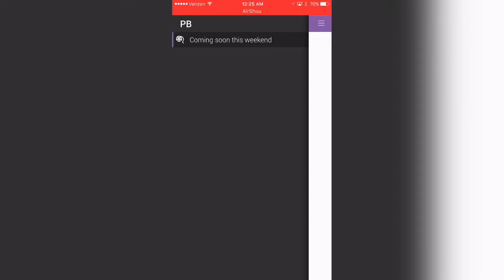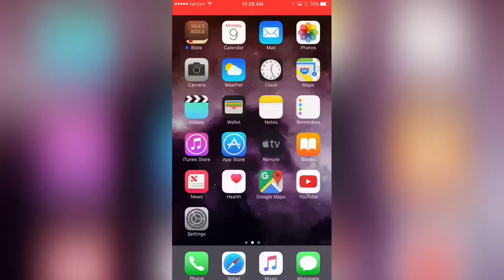DOWNLOAD CB & PB FROM THE APPSTORE!!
Learn how to Jailbreak with this vid!